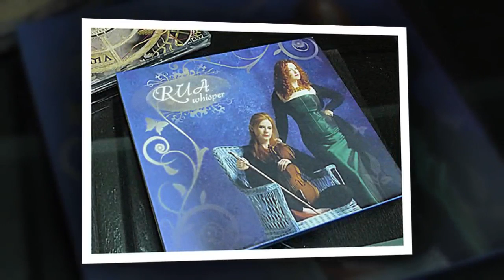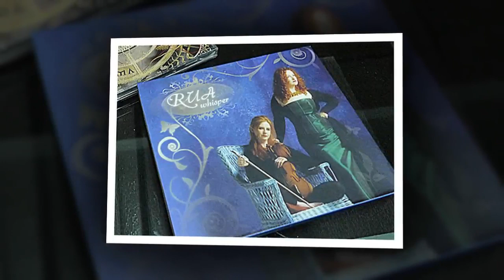The Sound of Silent - RUA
Best of Audiophile Female Voices.